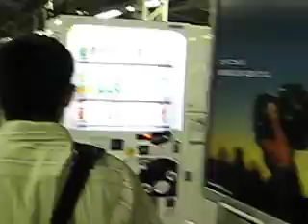trong ga tau dien ngam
Tau dien ngam o Tokyo, cung tren duong ve nha